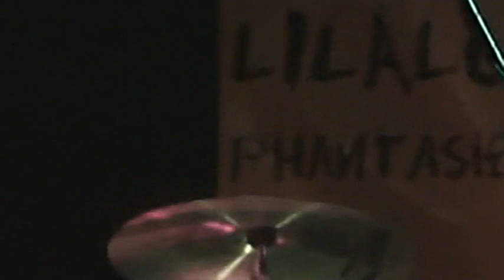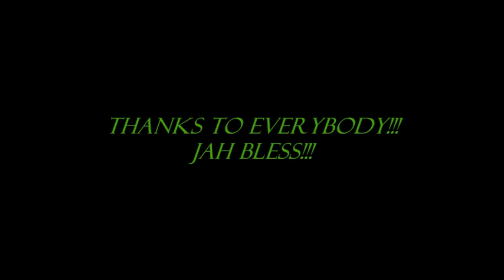Sixth Revelation at LiLaLu Munchen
Live Reggae Concert.  Reggae Music.